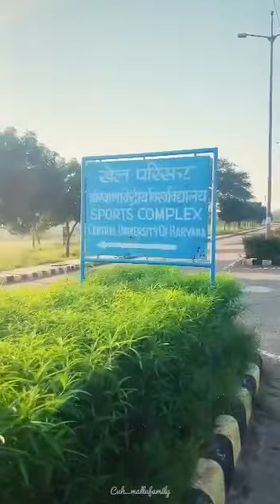Central university of Haryana ❣️✍️❣️ education video